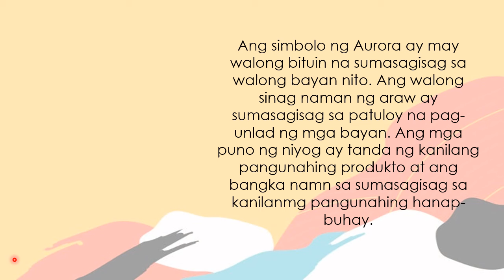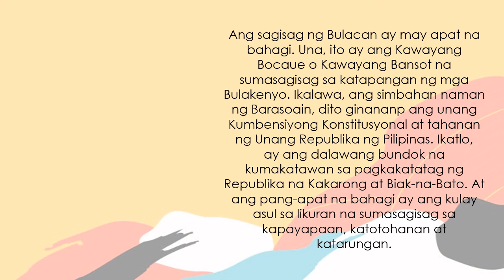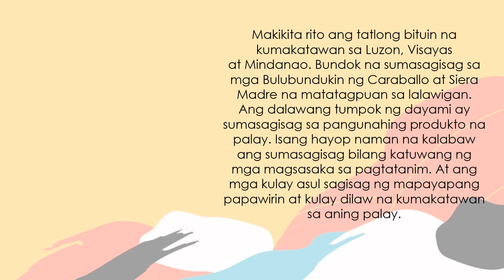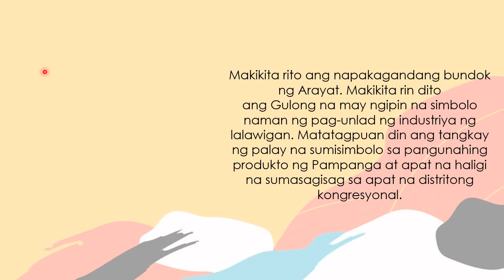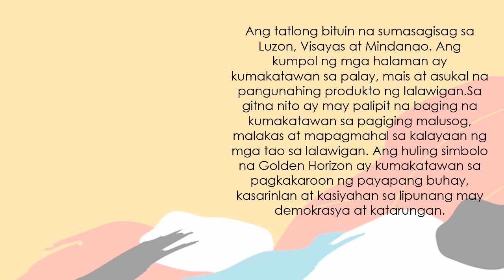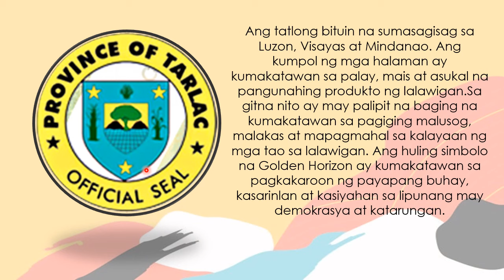Mga Opisyal na Sagisag at Simbolo ng mga lalawigan sa Rehiyon 3